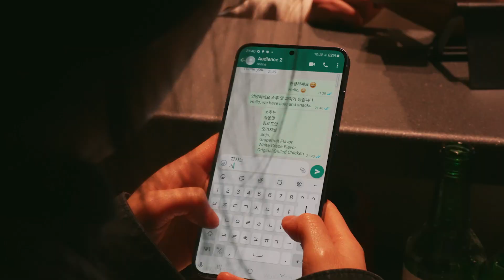Fris x Whisk x Samsung: Unpacked 2024